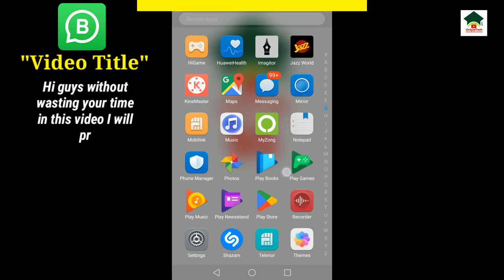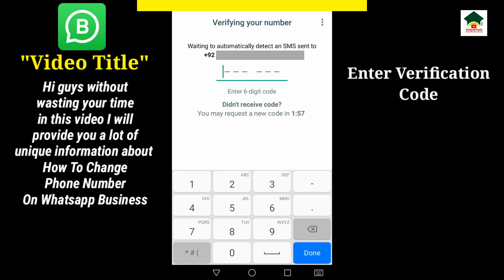How to change whatsapp business number||Whatsapp business phone number change||Unique tech 55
Assalam-O-Alikum Unique Tech Family.In this video I will tell you about How to change whatsapp business number.Hope you guys enjoy the video and give a like If you enjoy the video And also subscribe to my channel to get more informative videos like this.

                              Take Care
                              Allah Hafiz